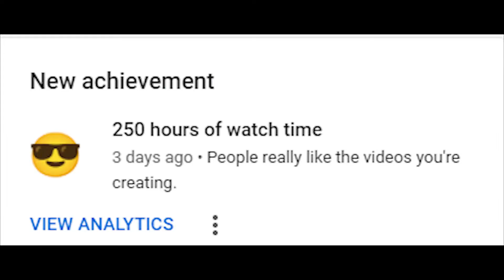UNITED ASOKA PREMIER LEAGUE MOMENTS PART 5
UNITED ASOKA PREMIER LEAGUE SEASON 2
LEAGUE MOMENTS
PART 5